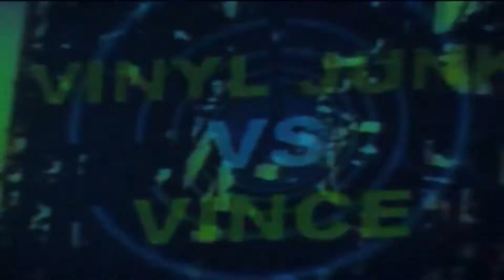DJ VINCE TEGEN DE REST VOL.1